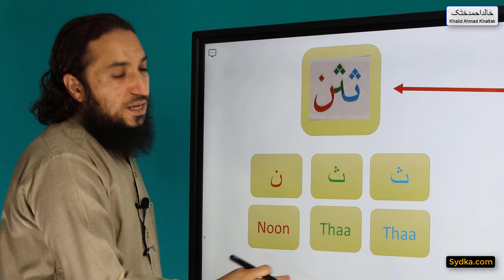2.60 - Noorani Qaida (Compound Letters)